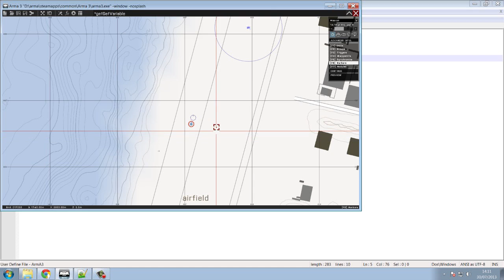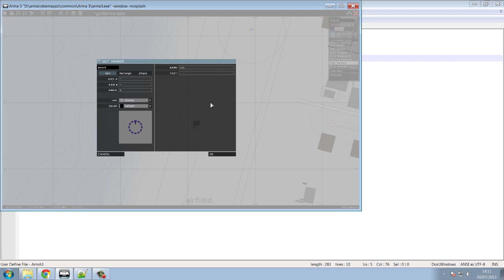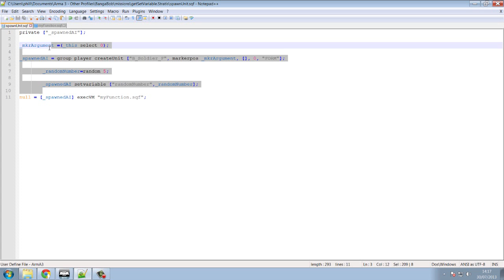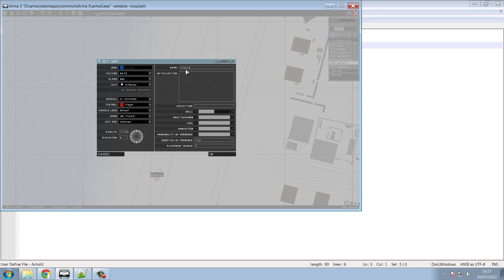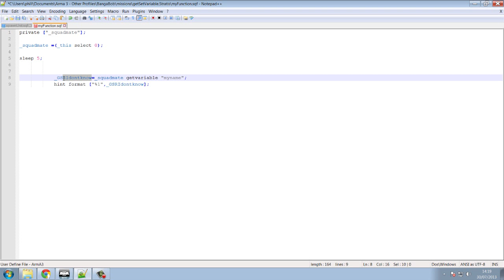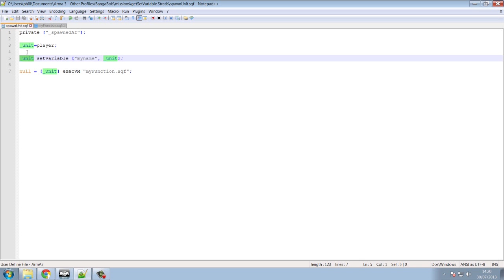ArmA 3 | Scripting (GET\SET variable)